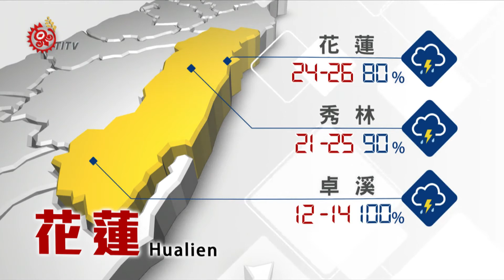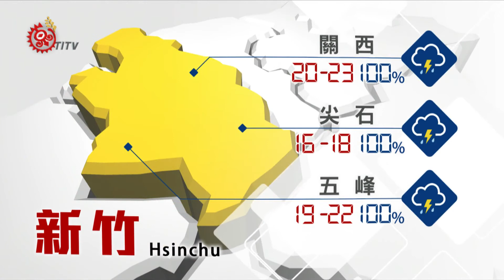2017-05-15 山海氣象 TITV 原視新聞